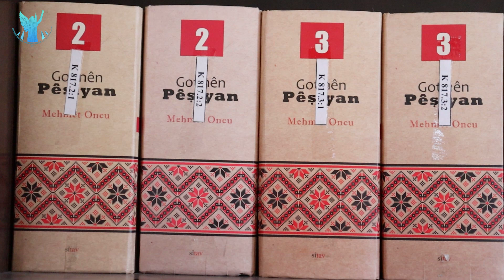Danasîneke kurt li ser Navenda Lêkolînên Folklorê ya girêdayê Xwendina Bilind